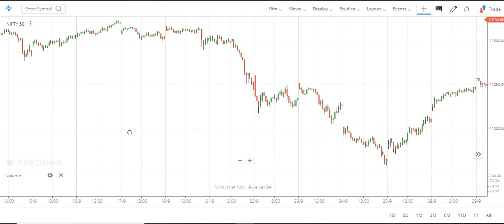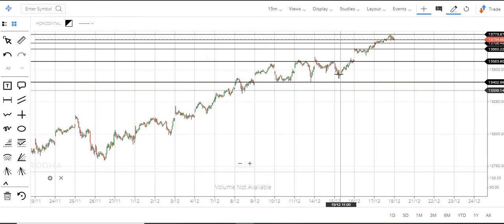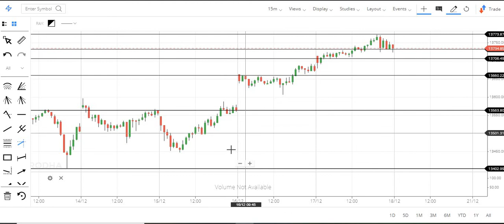Any one can be analyst | Tamil share market | Tamil Traders | Pangu santhai | tamil stock market